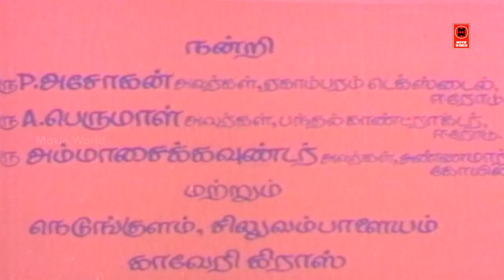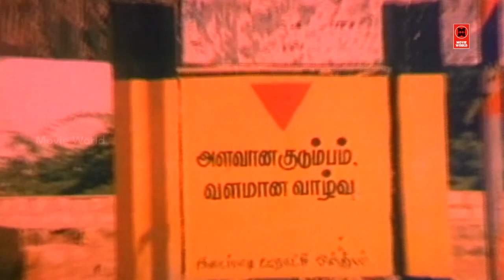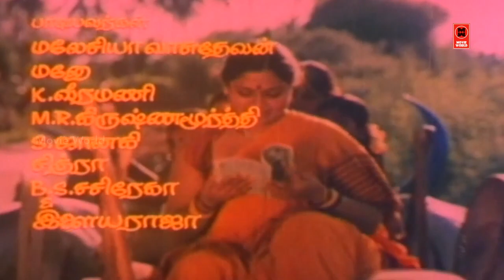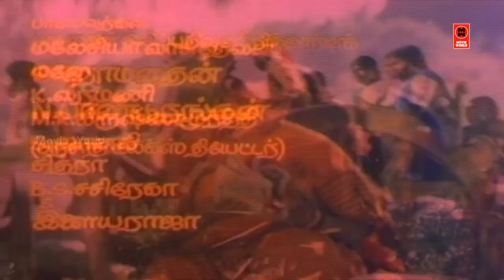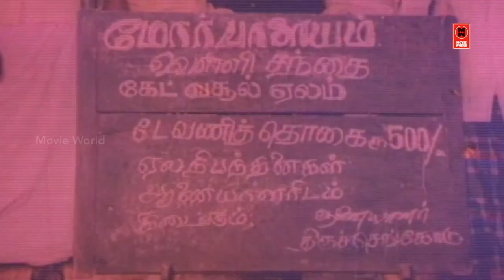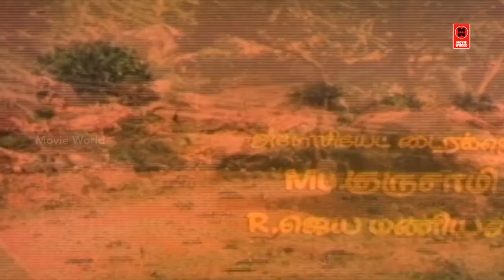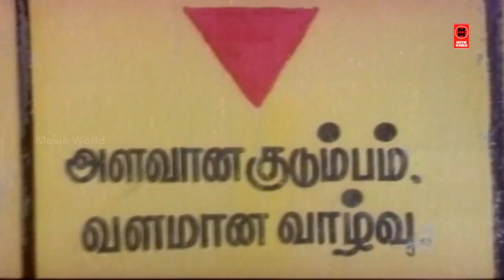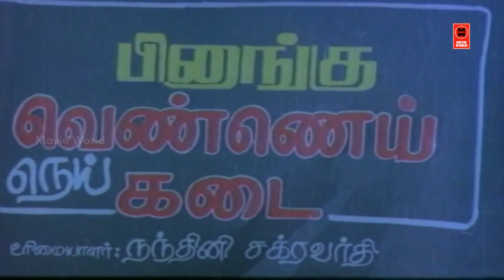Vazhga Valarga Full Movie | Tamil Comedy Movies | Tamil Family Entertainment Full Movie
Vazhga Valarga is a movie directed by Vijaya Krishnaraj featuring Radha Ravi, Saritha Mukesh.

LANGUAGE Tamil

GENRE Drama

COLOUR

|| ANTI-PIRACY WARNING ||

*COPYRIGHT PROTECTED*